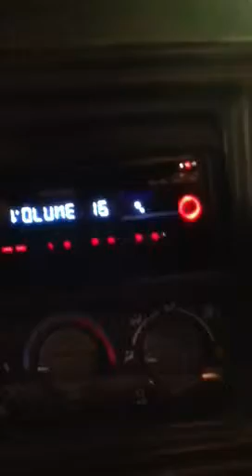Working on the silverado